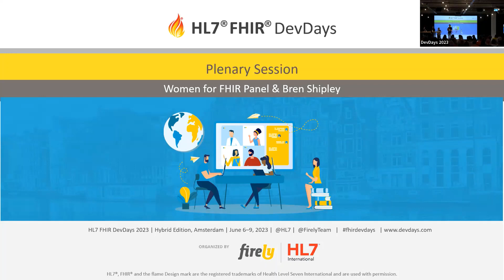Neilley, Heckmann, Lorenzi & Ziegler - Plenary: Women for FHIR Panel | DevDays 2023 Amsterdam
Let's hear from women around the world who are making a big impact in the community! Whether it be through influential standards development or prominent implementations, this panel session is an opportunity to interact with the feminine side of FHIR. We invite everyone to listen to the stories and learn from the leaders who have trail-blazed their paths. There is a panel discussion followed by audience Q &A - come support one another as we expand our advocacy! Rien Wertheim is the host.
👩‍🏫 Also there, you can also find the slide decks and exercises for previous editions.